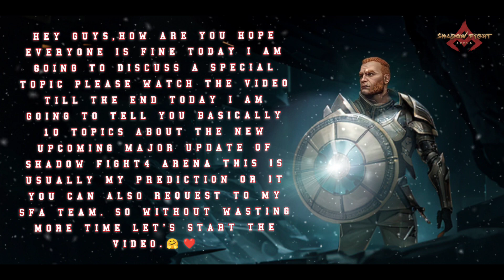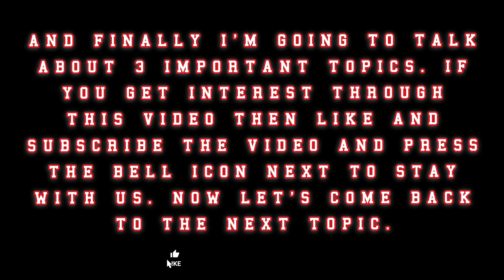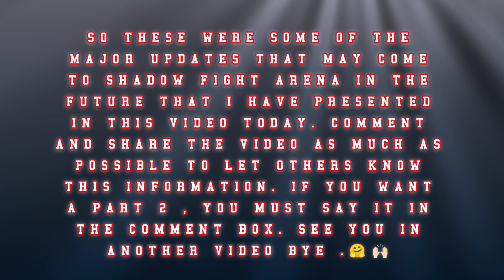Shadow fight arena in 2050 😳☠️ || new updates || 2023✓